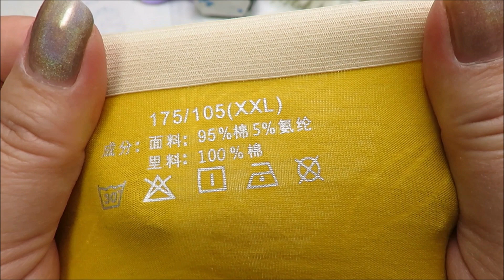🤣ВЕСЕЛАЯ РАСПАКОВКА посылок с АлиExpress 🤣 № 77 🤣 AliExpress🤣Али Экспресс💲🛒ОБЗОР - Распаковка